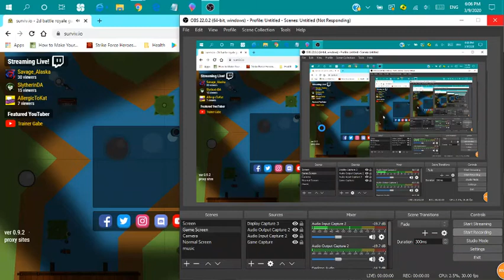Surviv.io Season 2 Update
This is just a video showing the new update. There was minimal gameplay in this video.